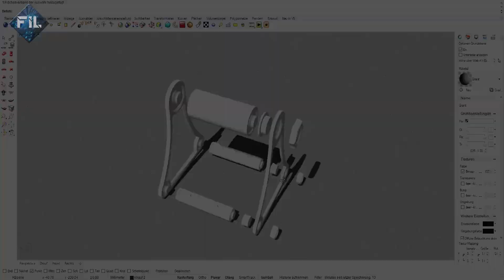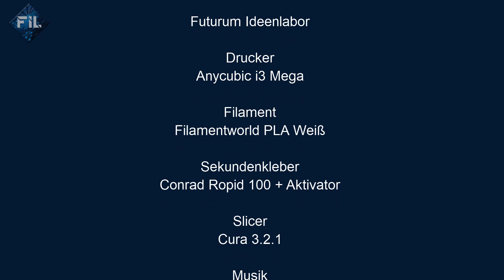praktischer und vielseitiger Rollenhalter für 2.5Kg Filamentrollen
Ihr wollt eine vielseitigen und praktischen Rollenhalter für 2,5Kg Filamentrollen, der wenig Filament verbraucht beim Druck. Dann ist dieser Rollenhalter genau das richtige für euch. Im Video seht ihr wie er funktioniert und wie er Zusammen gebaut wird.
Alle Rollen mit einem Druchmesser von 30cm und 10cm Breite können montiert werden.

Das Design lässt sich in einem Drucker mit den Bauvolumen von 200mmx200mm drucken.

«Links von Interesse »